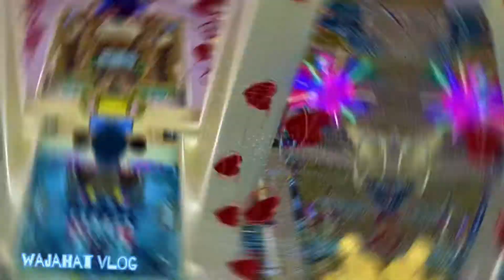𝘓𝘢𝘩𝘰𝘳 / 𝘚𝘩𝘰𝘱 𝘮𝘢𝘭𝘭 / 𝘱𝘢𝘬𝘪𝘴𝘵𝘢𝘯